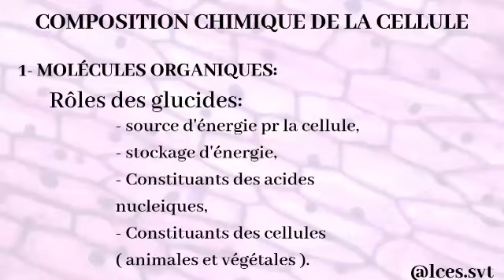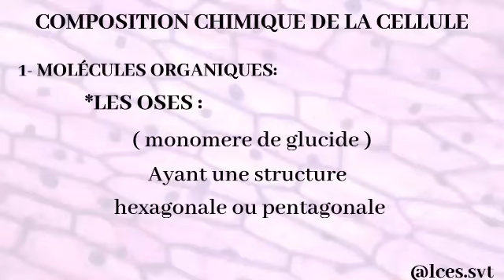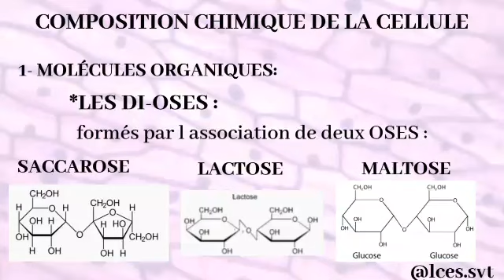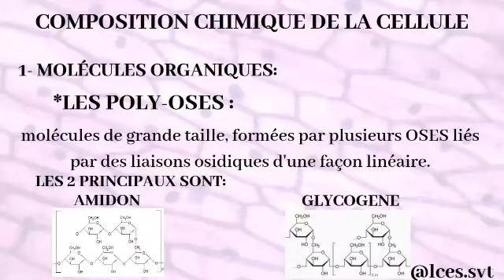Chapitre 2: Composition chimique de la cellule ( les glucides )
chapitre 2 : composition chimique de la cellule
                          - les glucides -
      - cyclisation de glucose : comment passer de la représentation de Fischer à celle de Haworth . -